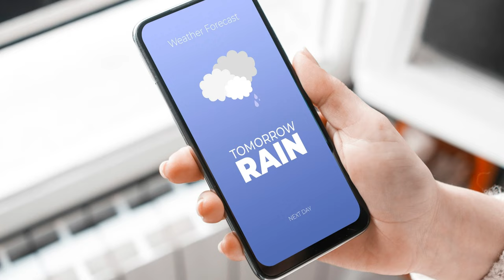TOP 5 Packing MISTAKES | Avoid doing these travel packing mistakes!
DO NOT DO THESE Travel Packing Mistakes! | Packing Mistakes you should avoid doing

In today's video, I shared 5 common packing mistakes that you should avoid! Don't let these blunders ruin your next trip.

I share travel tips and reviews on my channel on a regular basis. You will get travel tips and tricks on my channel.

Travel Items
Solid Sunscreen
Powder Face Sunscreen
Infinity Scarf with hidden pockets.
Straw hat
Fedora hat
Travel and Makeup essentials:
Naked Lip Balm
Solid Sunscreen
Bar Shampoo and Conditioner
Powder Face Sunscreen
Thrive Causmetics Brilliant Eye Highlighting
EO Sanitizing Hand Wipes
Fun Travel stuff
Travel Cup Holder
Selfie Stick
Bandolier Phone Case
Flying Flex Flap
Universal Flight Phone Holder
Waterproof Fanny Pack
Stash Band
Bluetooth Neck Headphones
Wireless charging station

Travel is my passion and my area of expertise. Let me show you how my experience and travel knowledge can lead you to a stress-free vacation. Make your travel dreams come true! Empowering women one trip at a time!

To find all my information in one place!